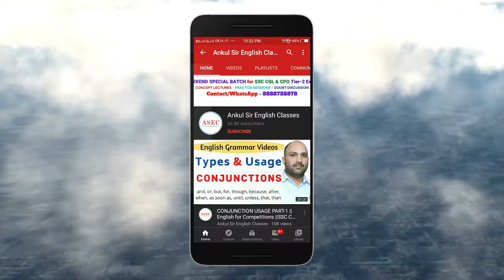Ankul Sir English classes